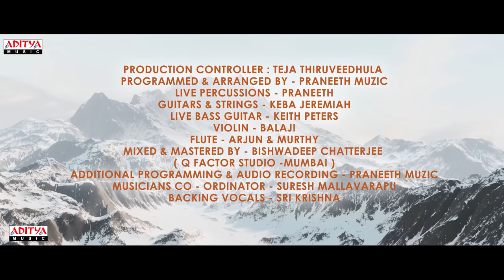Jorugaa Husharugaa | Official Teaser | Viraj Ashwin | Pujita Ponnada | Anu Prasad | Praneeth Muzic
Get ready for a rollercoaster of emotions with the official teaser of the 'Jorugaa Husharugaa' movie, starring Viraj Ashwin and Pujita Ponnada. Directed by Anu Prasad and produced by Nireesh Thiruveedula, this film promises to be a perfect blend of emotions, romance, and comedy moments.

Movie Name : Jorugaa Husharugaa
Producers : Nireesh Thiruveedula
Banners : Shikhara & Akshara Arts LLP
Cast :  Viraj Ashwin, Pujita Ponnada, Sonu Thakur
Director : Anu Prasad
Editor : Marthand K Venkatesh
Cinematographer : Mahi Reddy Pandugula
Production Controller : Theja Thiruveedhula
DI : Annapurna Studios
Colorist : Koti
Audio : Aditya Music